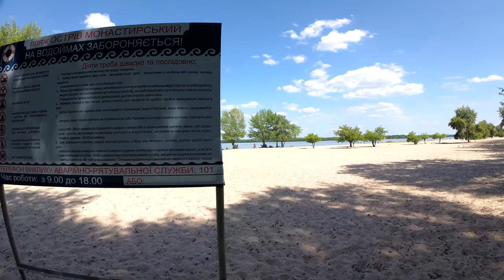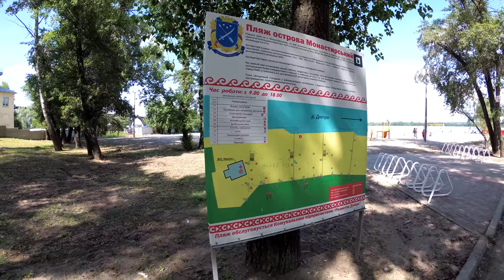Днепропетровск 456 Комсомольский Монастырский остров Пляж Прогулка